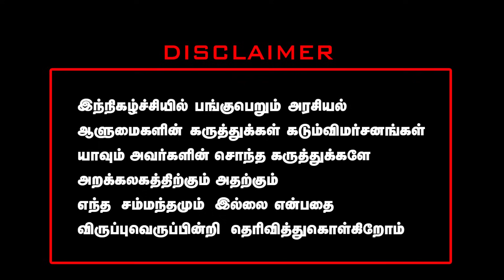ராமனுக்கு அப்பன் தசரதனா குதிரையா? | Sanadanam vs uathayanithi | h.raja |tpk muthukumar